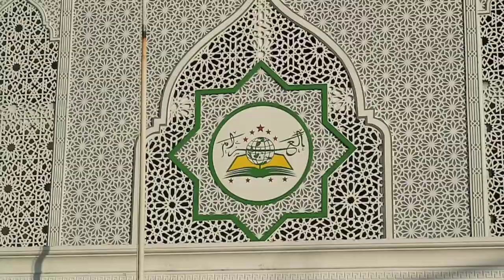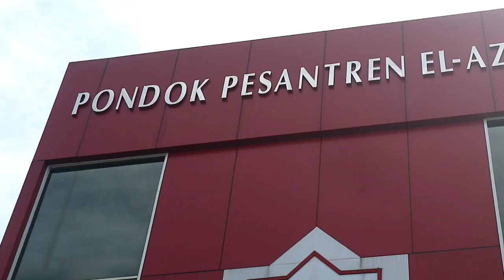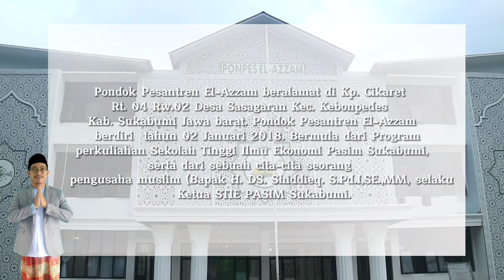PROFIL SINGKAT PONPES EL-AZZAM SUKABUMI